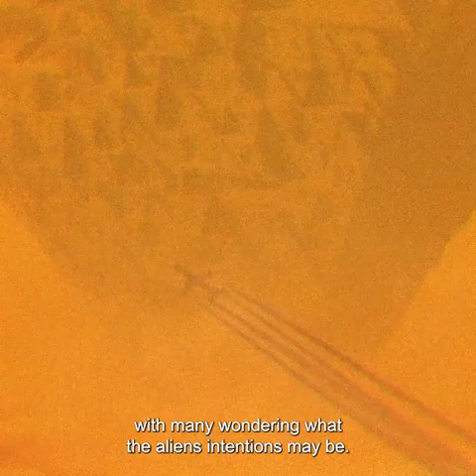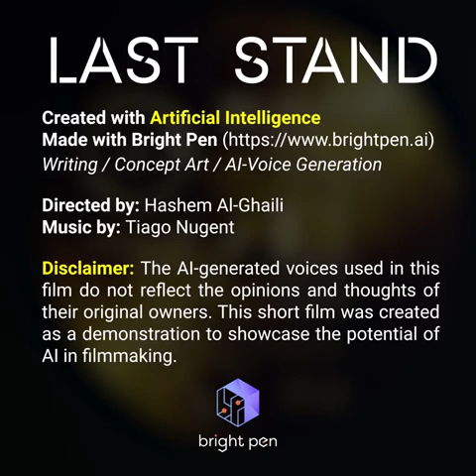Alien Contact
Sci-Fi Short Film Made with Artificial Intelligence.